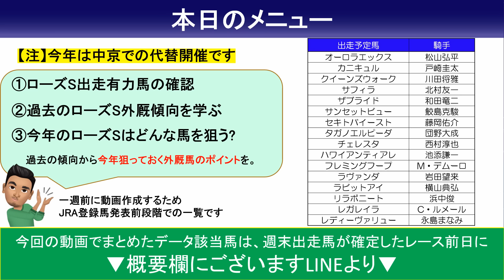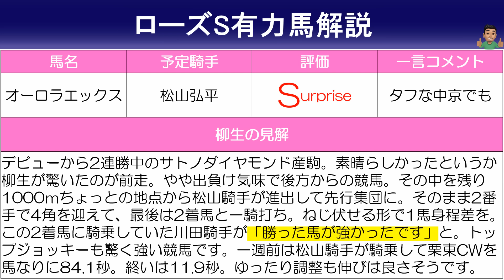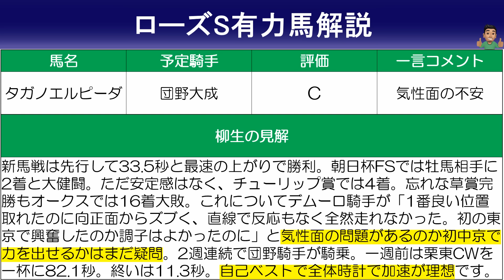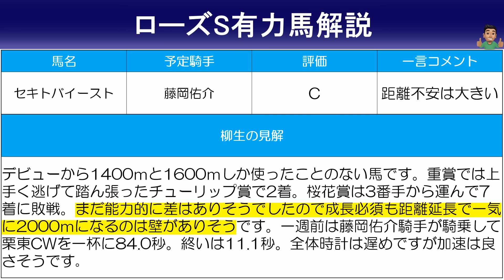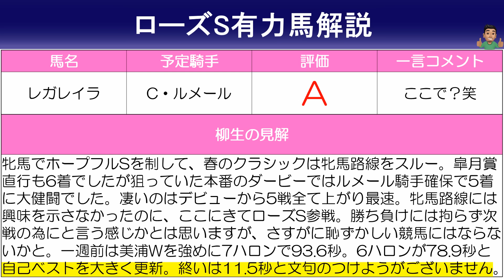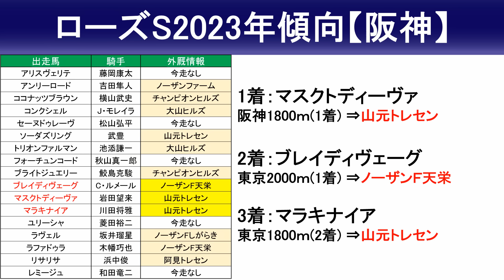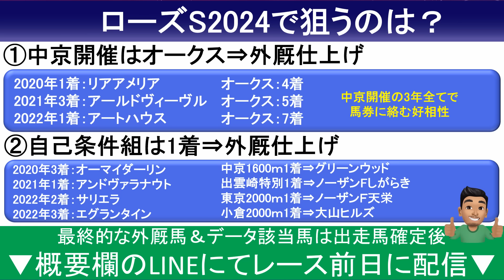【ローズステークス2024予想・有力馬解説・外厩】川田騎手が強いと話すレガレイラ逆転候補！クイーンズウォーク、カニキュル、ハワイアンティアレなど参戦。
【ローズステークス2024出走予定馬】
オーロラエックス 松山弘平
カニキュル 戸崎圭太
クイーンズウォーク 川田将雅
サフィラ 北村友一
ザブライド 和田竜二
サンセットビュー 鮫島克駿
セキトバイースト 藤岡佑介
タガノエルピーダ 団野大成
チェレスタ 西村淳也
ハワイアンティアレ 池添謙一
フレミングフープ M・デムーロ
ラヴァンダ 岩田望来
ラビットアイ 横山典弘
リラボニート 浜中俊
レガレイラ C・ルメール
レディーヴァリュー 永島まなみ